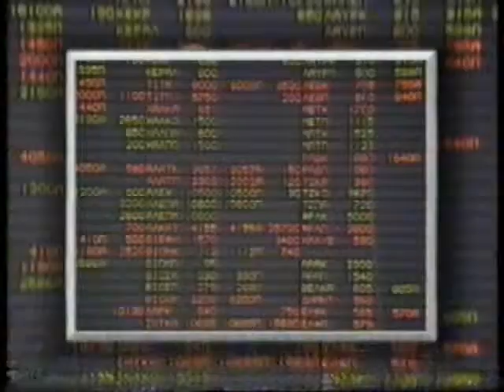ΠΡΩΤΗ ΕΝΗΜΕΡΩΣΗ 06/11/1995 Μέρος 11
Συμμετέχει Γιώργος Δημητρομανωλάκης
Καλεσμένος Αθανάσιος Λαβίδας